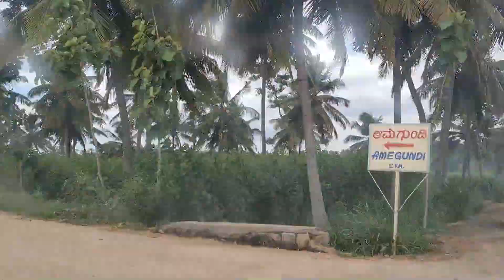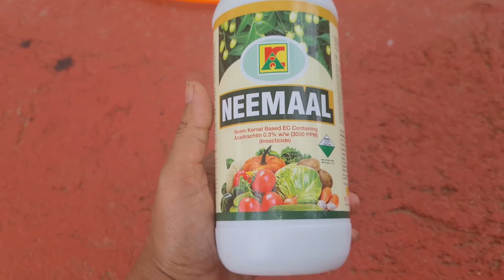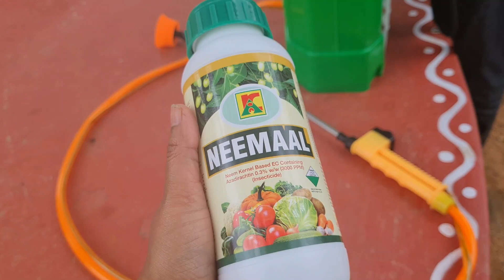A day in our Farm|రోజంతా చేయించిన తోట పనులు|Farm Maintenance |by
Hi friends
In this video i want to show you what all works we have done in a day to maintain our farm.
Its very difficult work need lot of energy, money,and time too .
But me and my Husband both are farming lovers so this work gives us so much satisfaction.